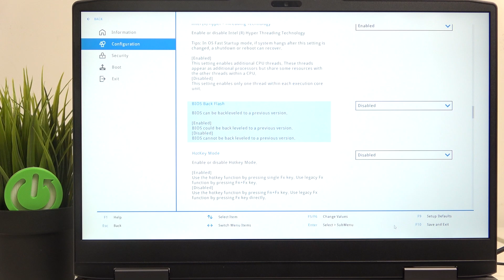How to Enable BIOS Back Flash on Lenovo LOQ 15IRH8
Want to ensure a safe and smooth BIOS update on your Lenovo LOQ 15IRH8? Concerned about potential issues during a BIOS flash? Here's how to enable BIOS Back Flash, providing you with a safety net to revert to a previous BIOS version in case of a failed update. Secure your system and enjoy peace of mind with this simple step!

How to enable BIOS Back Flash on Lenovo LOQ 15IRH8? Activate BIOS rollback on Lenovo LOQ 15IRH8? Set up BIOS recovery on Lenovo LOQ 15IRH8? Ensure safe BIOS updates on Lenovo LOQ 15IRH8? Enable firmware rollback for Lenovo LOQ 15IRH8? How to revert to a previous BIOS version on Lenovo LOQ 15IRH8? Secure BIOS flashing process on Lenovo LOQ 15IRH8?